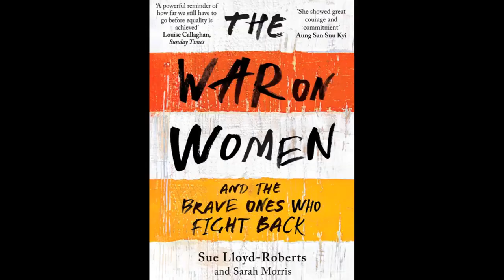SocialMeTooS06E02 YouTube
Gregory